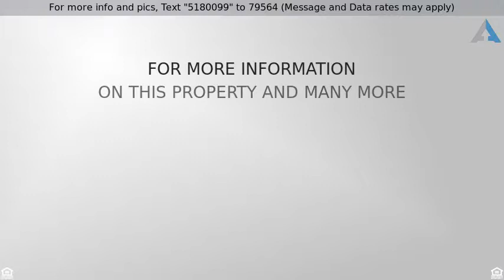Priced at $264,900 - 2017 DOLPHIN BEACH Avenue, North Las Vegas, NV 89081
At Last, This Is What You’ve Been Searching For.

Charming single story, 3 bedroom home in gated community, near schools, parks, shopping and dining.. Interior is bright and well maintained with gleaming tile flooring in all living spaces. Stylish kitchen is complete with jet black appliances an an island/breakfast bar. Spacious master suite includes private bathroom and a walk-in closet. Enclosed backyard enjoys a sparkling pool and spa and breathtaking mountain views. Dont miss this gem!